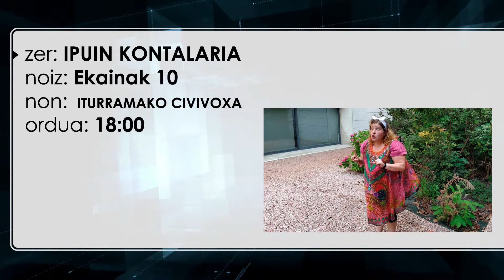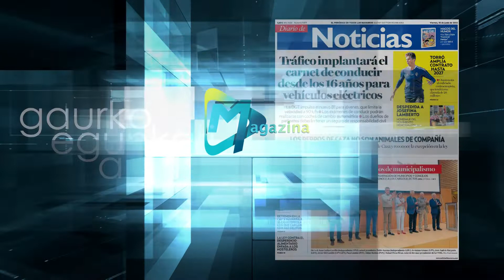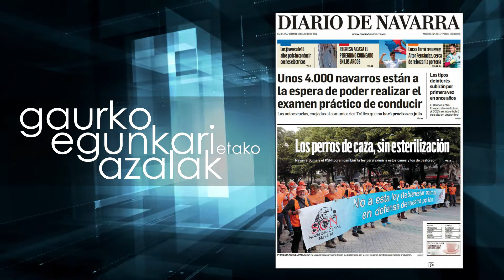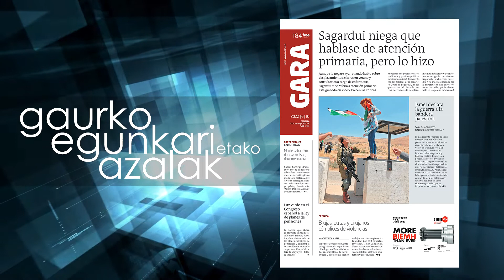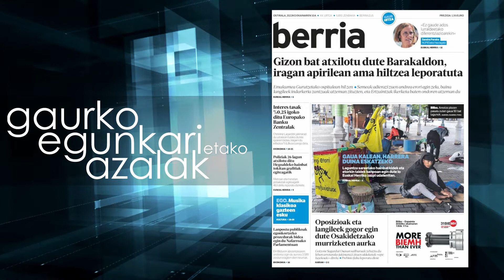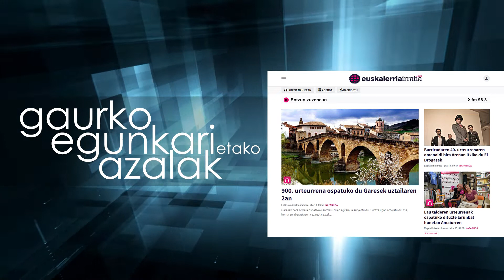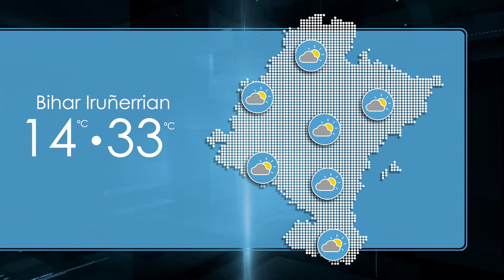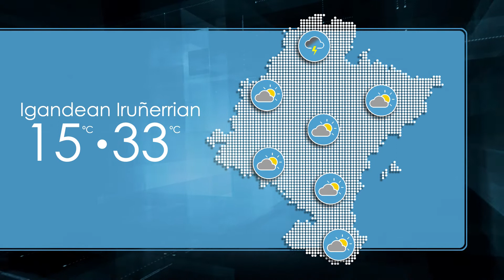Udaroa 2022 06 10 Aitor Elexpuru